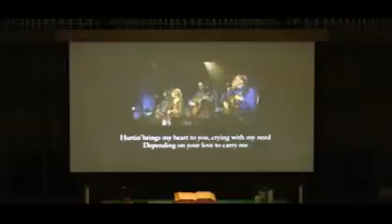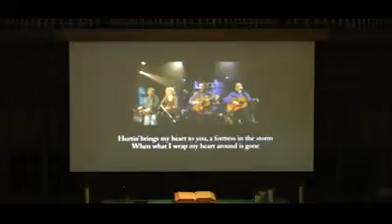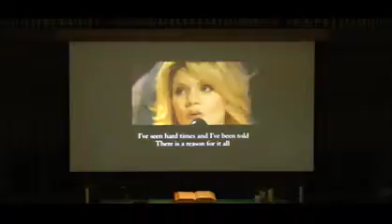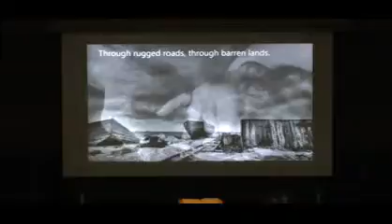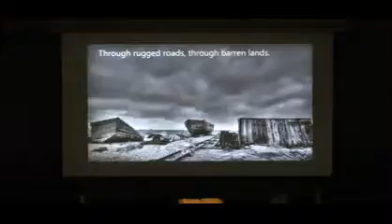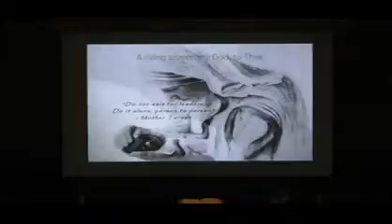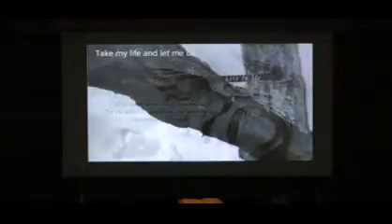2016 04 18 Chapel Dorman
Open Door Reflection on Monday, April 18, 2016 in Wallace Memorial Chapel with Dr. Richard Dorman, president of Westminster College.